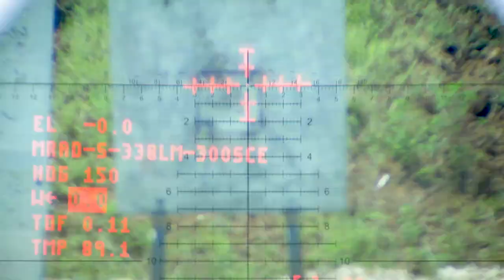L3 Technologies’ Fire Control System by Brashear – SOFIC 2018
Learn more about Integrated Ballistic Reticle System (IBRS) at L3 Brashear